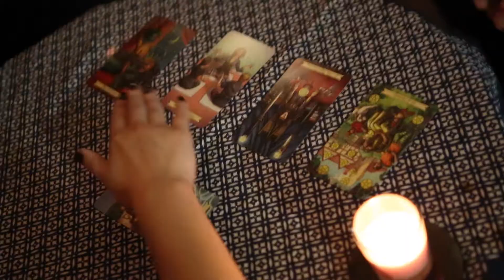WONDER BALL EVENT VIDEO